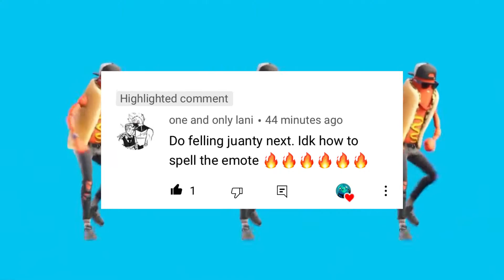Fortnite Feelin Jaunty Emote (Slowed + Reverb)